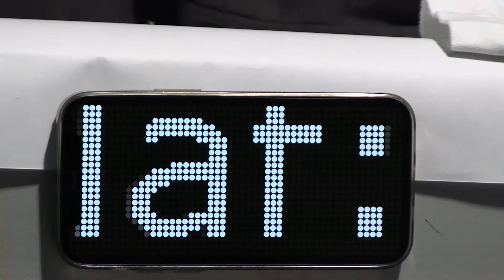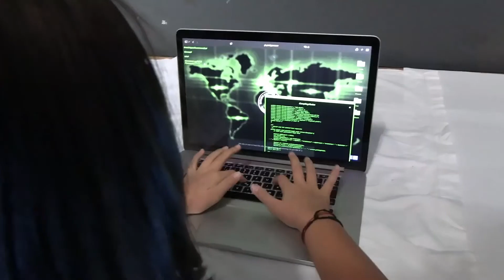Backseat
Kurzfilm aus dem Film Ab! Kurs (Herbst 2021, Zürich)